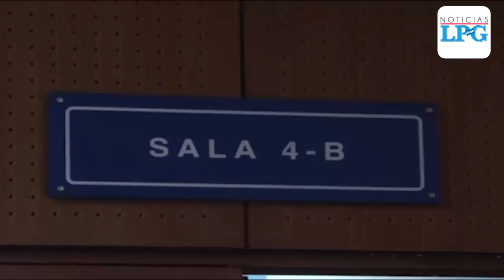Se realizó por cuarto día juicio por el caso de feminicidio de la periodista Karla Turcios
Este jueves 23 se continuó, por cuarto día consecutivo, con el juicio por el caso del feminicidio de la periodista de Grupo LPG Karla Turcios.

¡Visítenos!